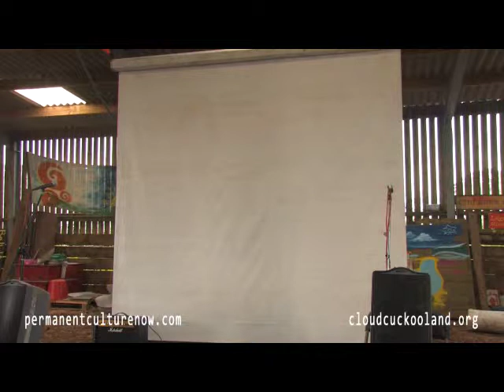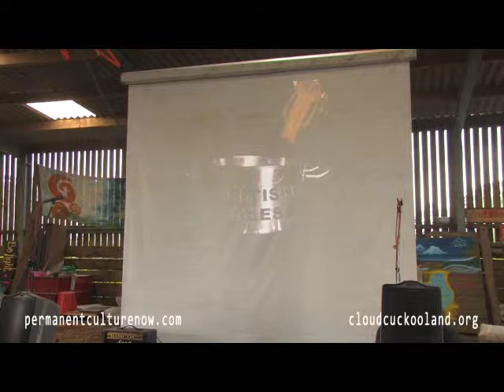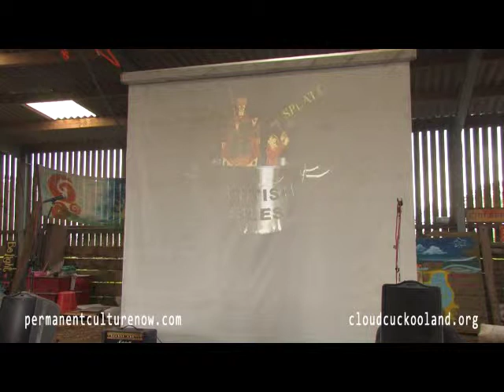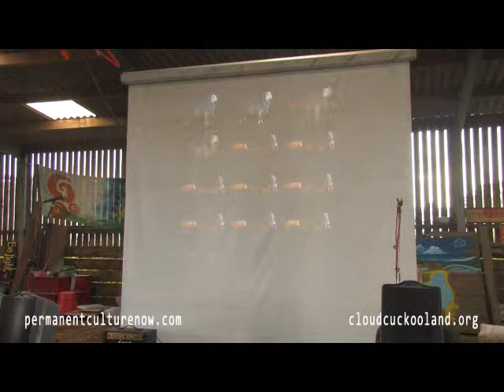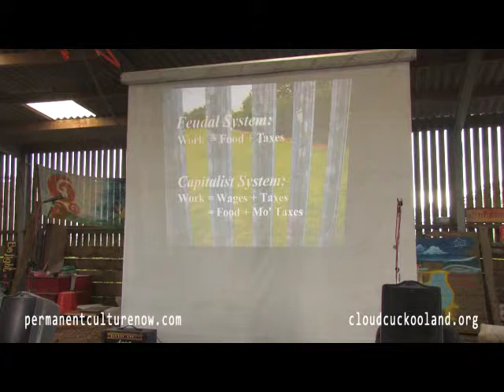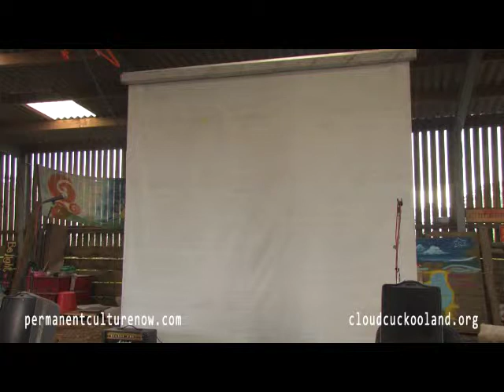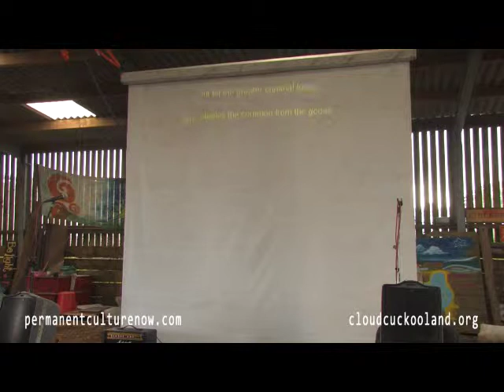WHY THE COMMONS ARE IMPORTANT TODAY: CLOUD CUCKOOLAND FESTIVAL 2012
Michael Thomas from Permanent Culture Now, explains the notion of the commons and why the commons are so important today. If we are to move forward then we need to change the way that resources and power are exercised and the commons is one way of reconfiguring society in order to do this.

"When we speak of the commons we speak not only of how to meet basic needs together, but also how to (re)produce modern life in common. It is encouraging that the new technologies for generating clean energy and information and communication technologies allow us to pursue new experiences of commoning. They provide us with the tools for producing collaboratively, on a peer-to-peer basis, what we need: electricity, free and open software, designs, drugs, and much more. At the same time, community radio stations, the advent of copyleft, and the digital experiences of self-organization, exemplify a paradigm in which what is produced by all is intended to be used and accessed by all. These tools and forms of collaboration have the potential to transform relations of power and of production and distribution of wealth. It's up to us to tap that potential!" from the peoples assembly that met during the Alternative Rio 20 summit" More form the summit